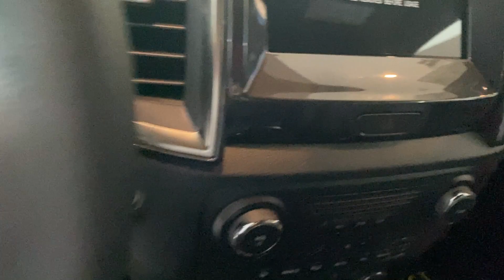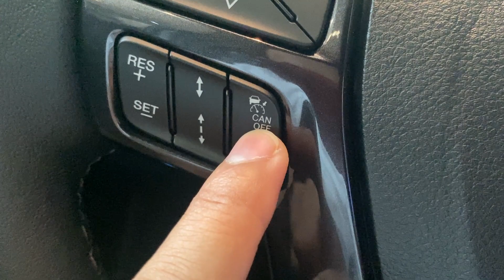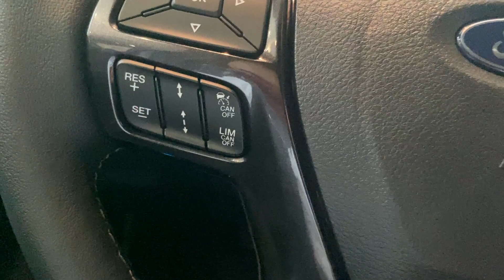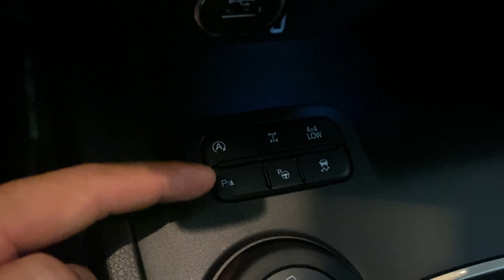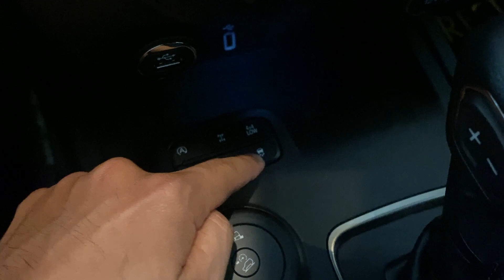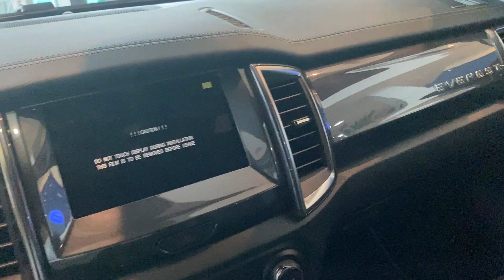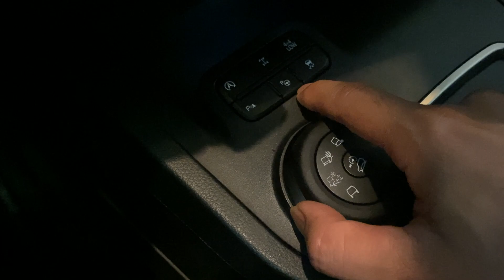Có Xe Ford Everest Titanium 1 Cầu 2 Cầu 2022 Giao Liền Trong Tháng 5 - 0901.114.113 Niềm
- Xe Ford sở hữu khối động cơ trái tim DOHC Bi-Turbo 2.0L, làm mát khí nạp, trục cam kép...cho công suất cực đại 213 Ps 500Nm.
- Dẫn động 4x4 bán thời gian; hộp số tự động AT 10 cấp
- Xe được thiết kế với nhiều tính năng tự động thông minh và tiện ích
- Tư vấn bán hàng 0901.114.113 Niềm Trọc Ford